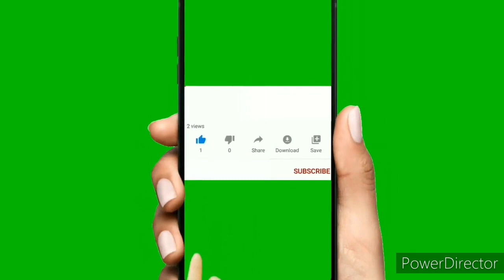Christmas House Tour Around Maryland 2020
Hi all,
One of the thing i love doing around christmas time is going to look at all the decorated houses. There are a selected few that i make a point of checking out every year, so here are few locations that i wanted to share with you guys. Enjoy,.

Sharing is Care, if u like my videos plZ Share with your Family & Friends!:)
For more Video's plZ check,:)

Try the above Recipes,
If u like my Videos plz